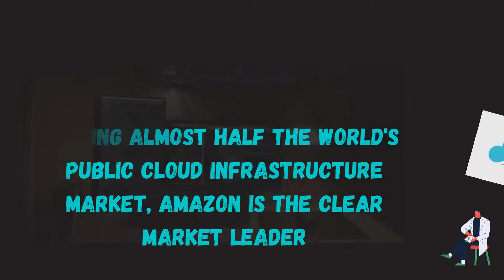AMAZING FACT ABOUT CLOUD..| AMAZON WEB SERVICE..|AWS..| THE KING IN 2021..